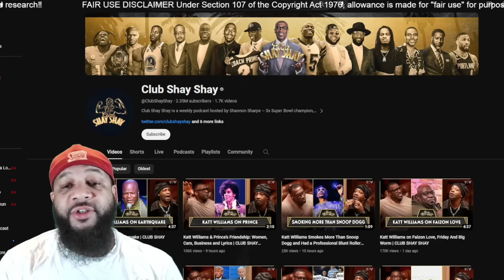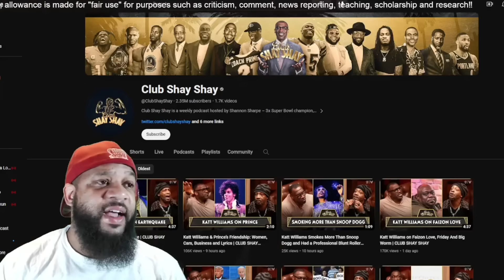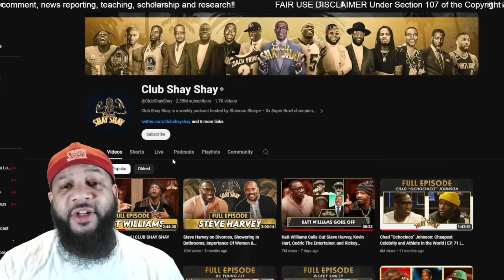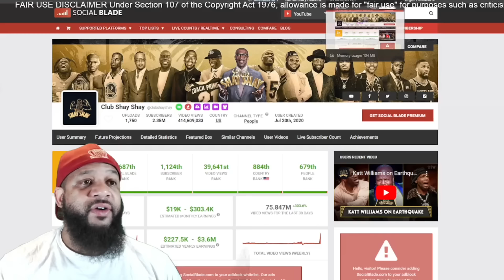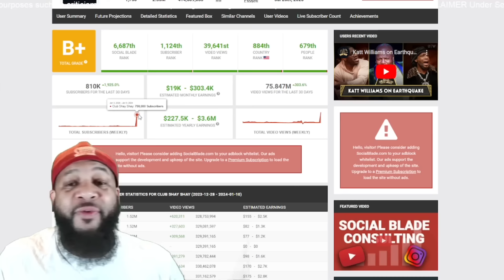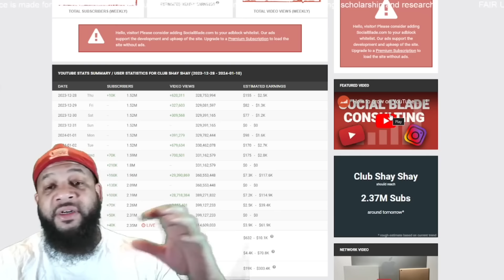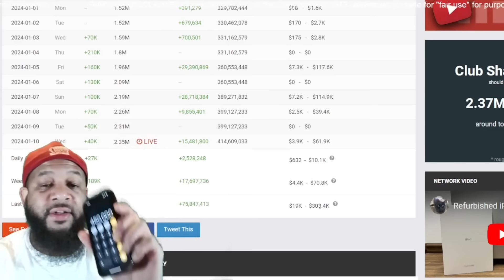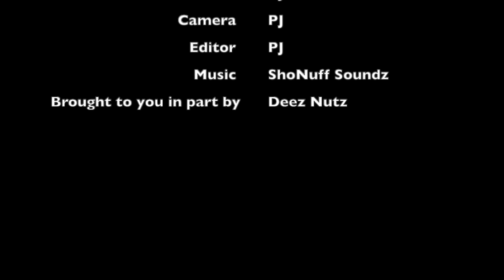How Much Did YouTube Pay Shannon Sharpe for The 42 Million Views Katt Williams Interview